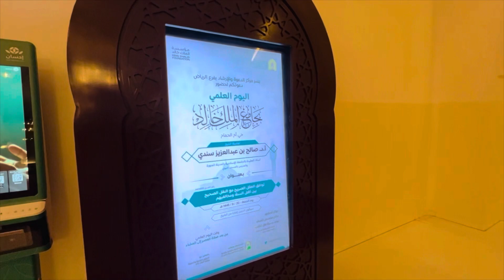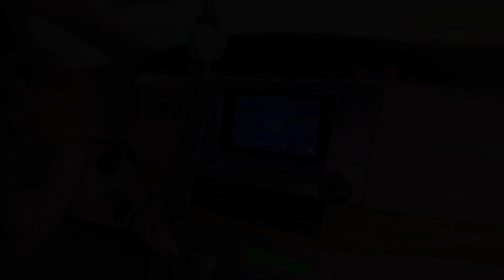Visit to Riyadh beautiful mosque 🕌Itni Pyar masjid 😍 Ibrahim Asif vlogs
The beautiful mosques in Saudi Arabia are truly breathtaking. The architecture, intricate details, and peaceful atmosphere make them perfect for vlogging. Make sure to capture the stunning domes, minarets, and the serene ambiance inside. It's a great opportunity to showcase the rich culture and spiritual significance of these magnificent places. Can't wait to see your vlog! 🕌✨Ibrahim Asif vlogs